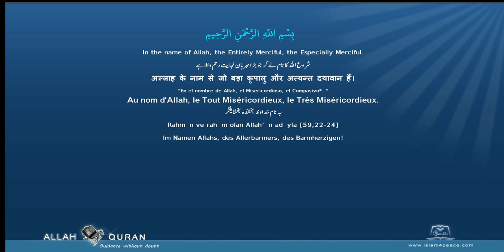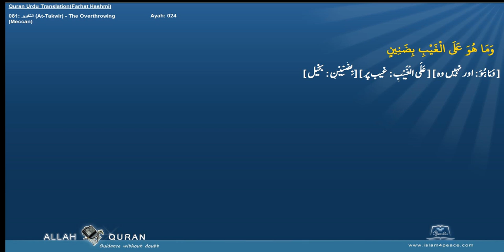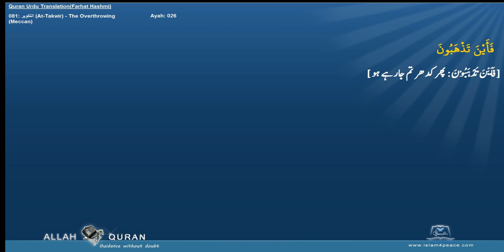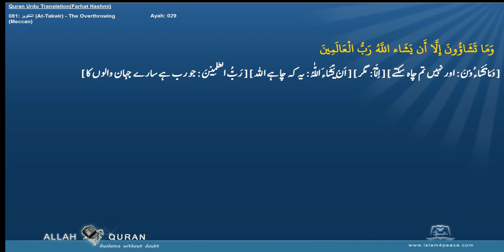Quran Urdu Word by WordLafzi 081 التكوير At Takwir The OverthrowingMeccan by Dr Farhat Hashmi